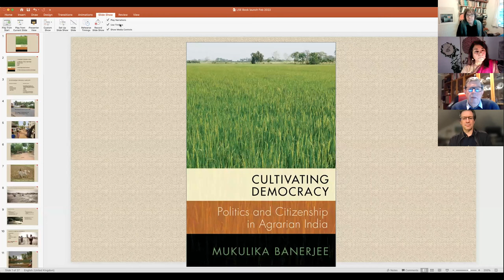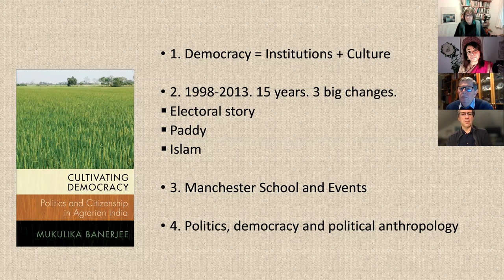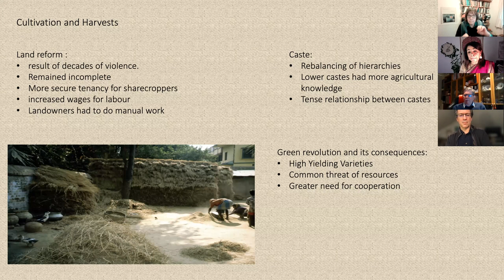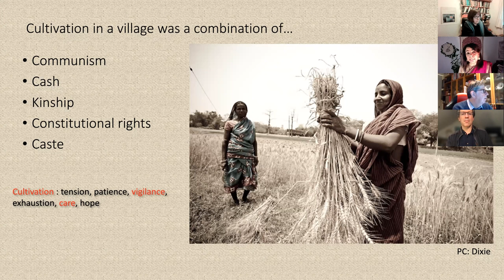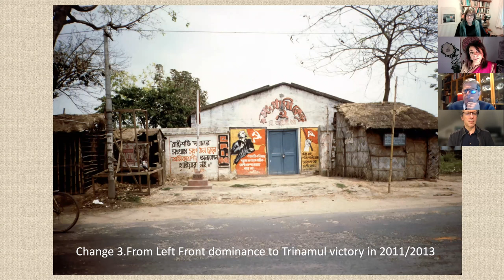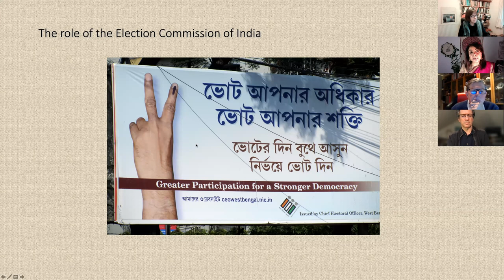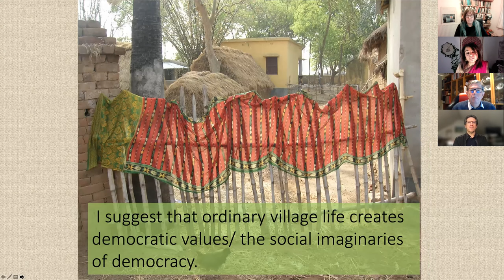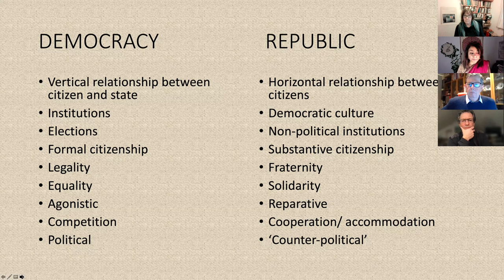Cultivating Democracy, Mukulika Banerjee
Book discussion of Cultivating Democracy that covers 15 years of a communist government in India and its defeat by a new party.